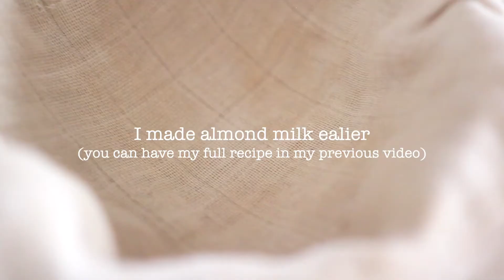Almond Milk Poached Salmon | Asparagus | Dill sauce | No music ASMR cooking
Low Carb Gut Friendly Poached Salmon with Creamy Dill Sauce